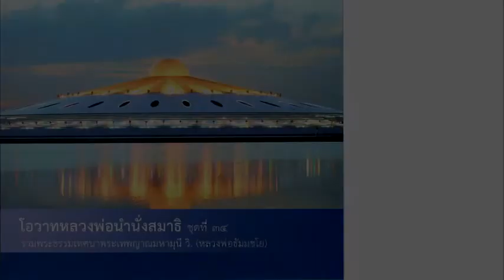บุคคลในประวัติศาสตร์